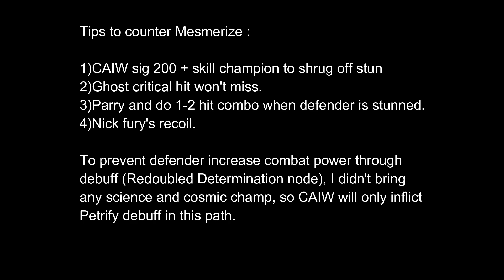Act 6.4.6 Mesmerize / Redouble Determination / Pilfer 3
Whoever can shrug off stun debuff, he is useful in this path actually.